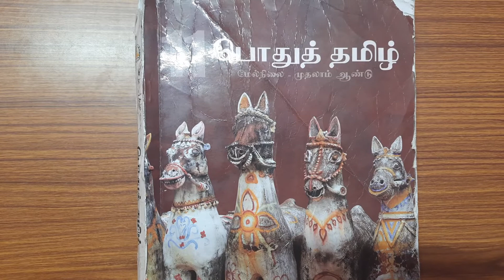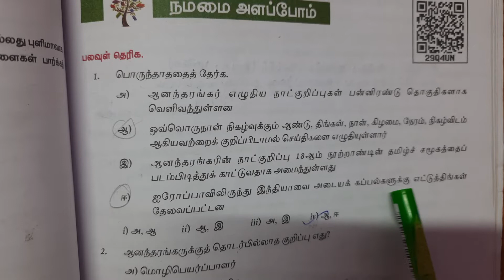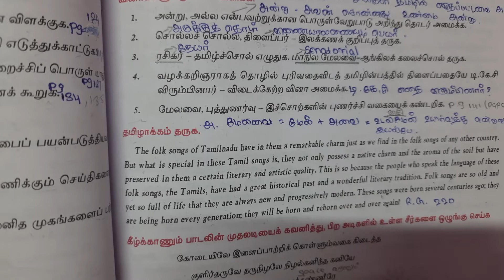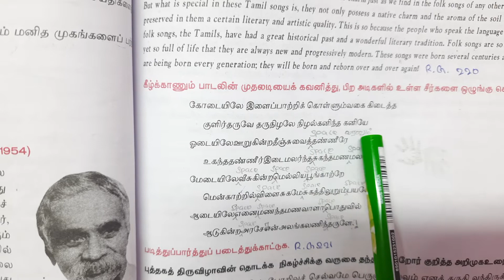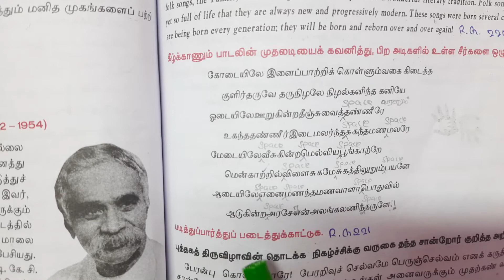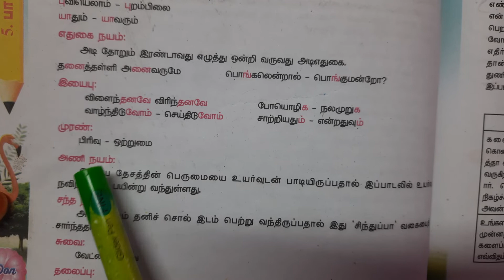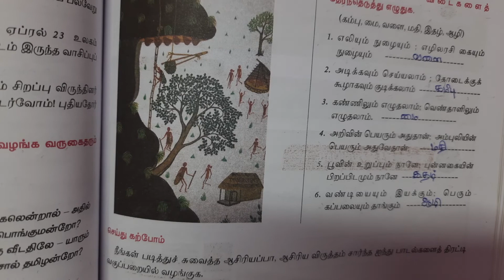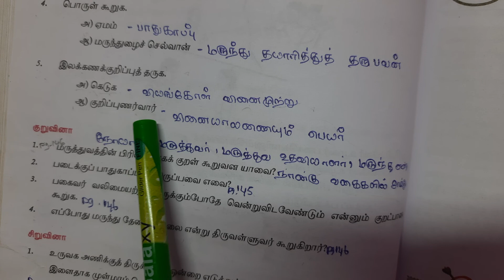11th Std தமிழ் | இயல் 5 | நாகரிகம் தொழில் வணிகம் | Book Back Exercise